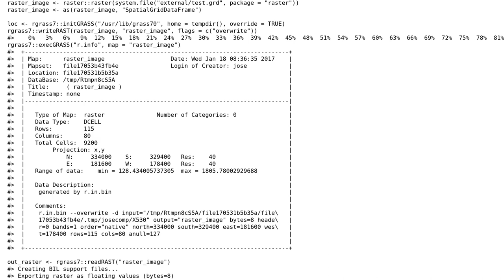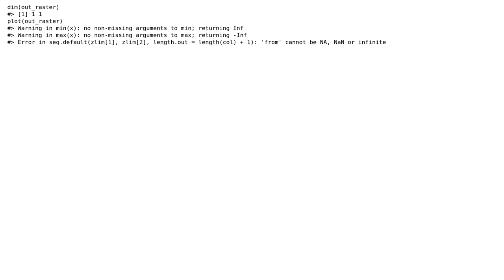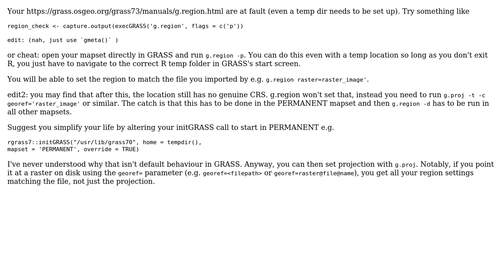GIS: Getting a raster into GRASS and back out again: `rgrass7` readRAST not preserving dimensions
With thanks & praise to God, and with thanks to the many people who have made this project possible! You are responsible for your own actions.